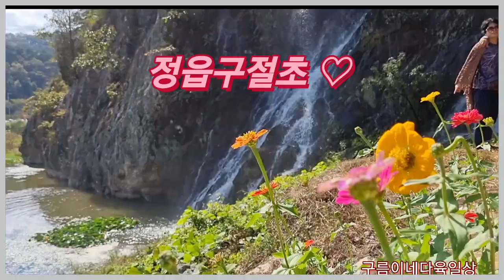정읍구절초❤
진작다녀와서 이제야 올리네요#구절초